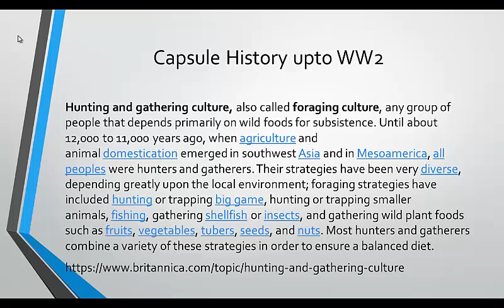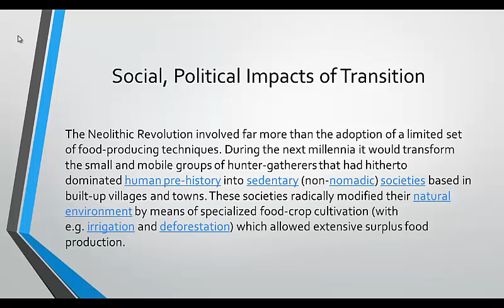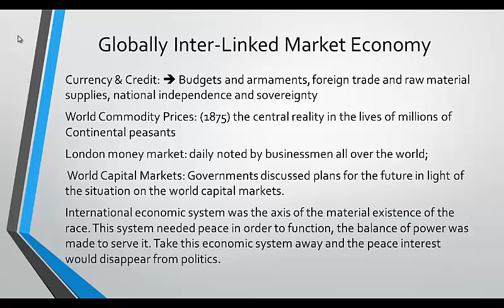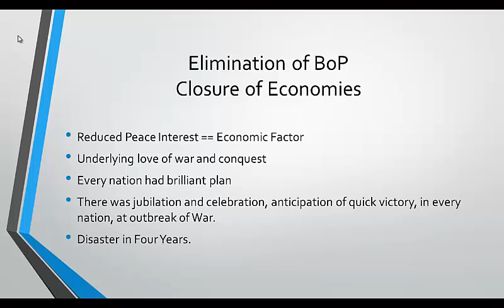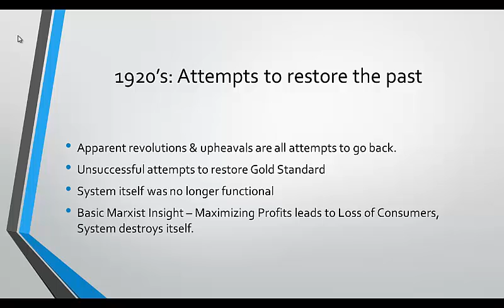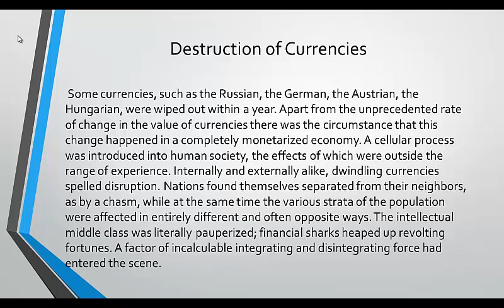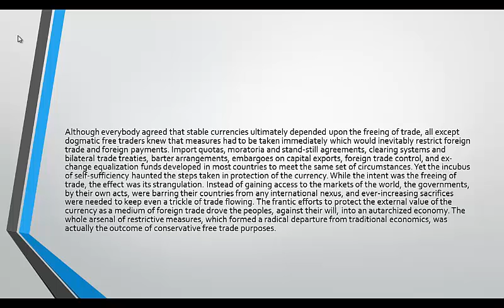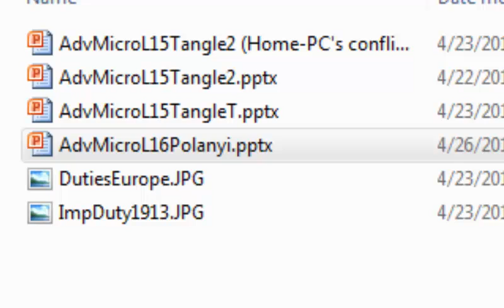Adv Micro L16 Economics from Hunter/Gatherer to World War 2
PIDE Lecture 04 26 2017: The structure of economic relations is tied in closely to political and social structures. The lecture discussed how changes in production capabilities led to transformations of social and political structures in a historical evolutionary process.